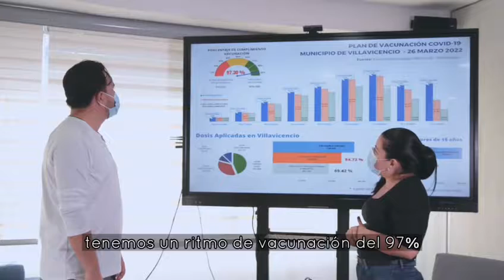La fecha en que se levanta el uso obligatorio de tapabocas en espacios abiertos en Villavicencio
Felipe Harman, alcalde de Villavicencio y Ximena Velasco, secretaria de Salud local, explican porqué se tomó esta decisión